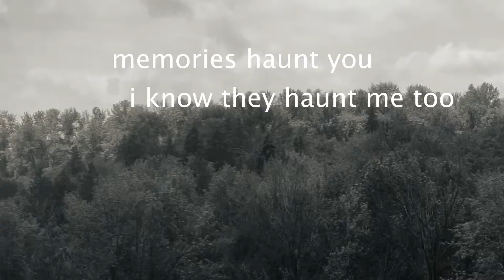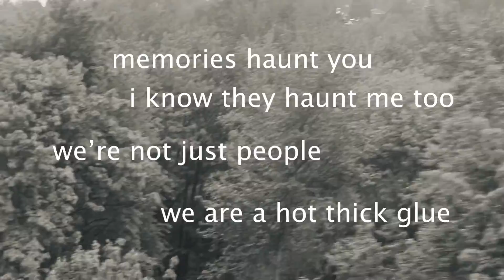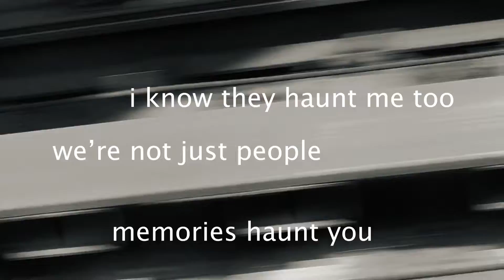Autonomous Apes - Memories (Official Lyric Video)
Lyrics:
Your eyes have left a dent
Give me some rules to bend
No honour to defend
Close your eyes and press send

Same picture round every turn
Too late to return
So I'll escape into my head
Same pictures waiting there

Memories haunt you
I know they haunt me too
We're not just people
We are a hot thick glue

How are you so nice
When i have to think twice
About giving up
Even a small size

And I blame it on the world
Next to your heart of gold
Coz I gave up my heart
To the first who agreed to hold it